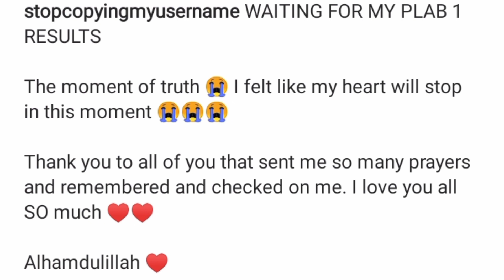Shagufta Ejaaz Daughter Anya Ali Live Result Reaction of PLAB 1 Exam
1) this video has no negative impact on the orignal works(it would actually be positive for them)
 2) this video is also for teaching purposes
pakistani weddings